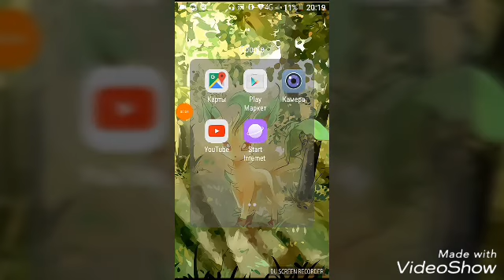Me [400+ котят:3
Сплю ем люблю:3